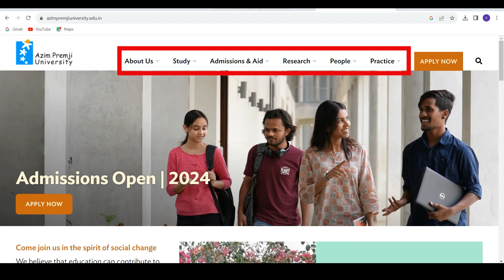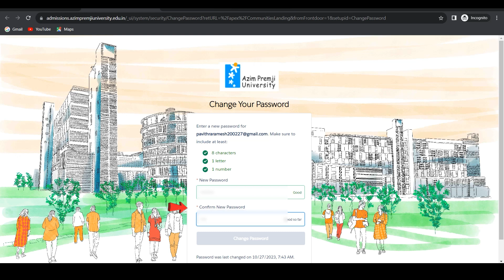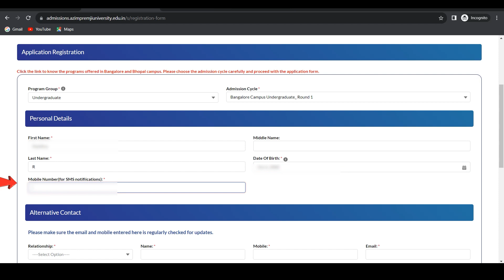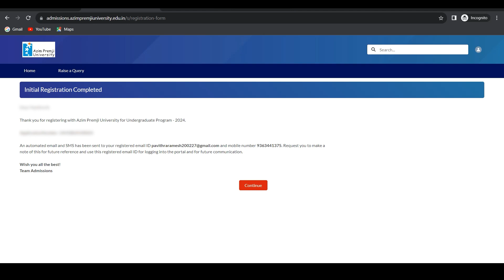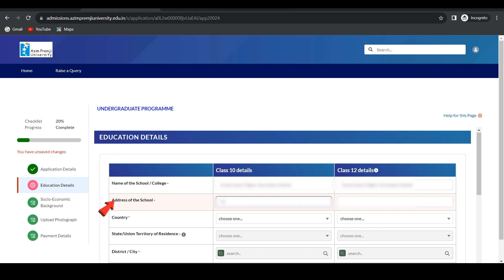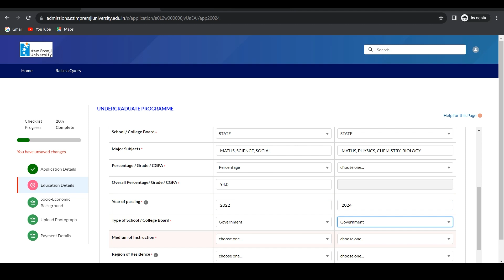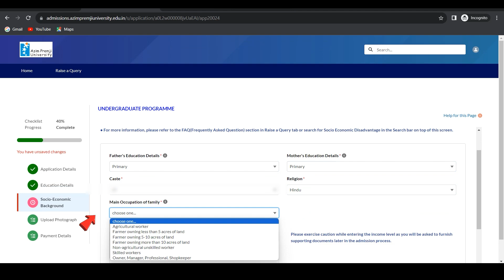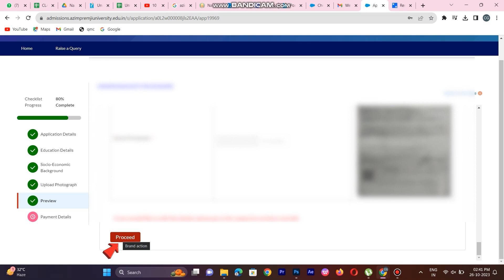அசிம் பிரேம்ஜி பல்கலைக்கழகத்திற்கு மாணவர்கள் விண்ணப்பிப்பது எவ்வாறு ?|APU|AZIM PREMJI UNIVERSITY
The first Azim Premji University was set up in Bengaluru in 2010. Today it operates from a 110-acre campus. The second one, i.e., Azim Premji University, Bhopal, is now operational. The work on the third University in Ranchi is currently underway.

Azim Premji University, Bengaluru has been offering degree programmes since 2011. Its mandate is to run teaching programmes and conduct research to contribute to the social sector in India, and to be an exemplar higher education institution – with inclusion and quality.

The degree and short-term teaching programmes are focused on domains of human development, for example, Education, Livelihoods, Development, Governance and Policy, Public Health, and Sustainability. The undergraduate programmes offer a broad-based liberal education as envisioned in the NEP – along with fields of human development that are the overall focus of the University. The research programmes are designed for direct contribution to matters of policy and practice, in these fields of human development.

The University, Field Institutions, and Philanthropy (the operating unit that handles partner grants) work together to integrate the real grassroots and systemic knowledge to contribute to policy, research and continuing education.

Ten cohorts of over 3000 students from the programmes have graduated from the University and almost hundred percent of students from the of master’s programmes have received job offers on campus. Nearly 90 percent of these students have chosen to work in the social sector, many in grassroots field locations across the country.